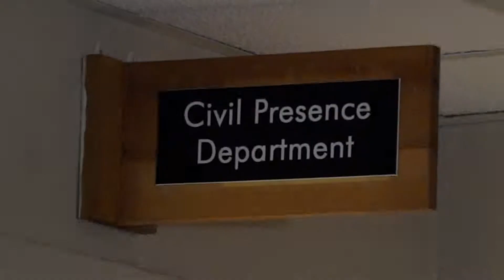Stacey Kirby 3 Performance